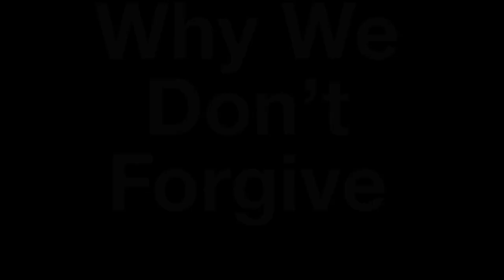Why We Do Not Forgive | Octavio Cesar Martinez | TEDxKoenigsallee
NOTE FROM TED: This talk represents the speaker's personal views and understanding of abuse and addiction; some viewers may be offended by it. TEDx events are independently organized by volunteers. The guidelines we give TEDx organizers are described in more detail

Octavio Cesar Martinez is an experienced trainer and speaker, sales manager, and corporate relationship developer with more than 30 years of experience. He shares his knowledge of leadership, personal development, forgiveness, and relational skills with individuals and organizations throughout the United States, and around the world. He has addressed audiences and conducted seminars for businesses, colleges, faith communities, and non-governmental organizations in Ecuador, India, Norway, Italy, Germany, Scotland, and Tajikistan. He has authored a book on forgiveness and co-authored a book on leadership and personal development, and has guest lectured at Bethel University, Asbury University, Fuller Seminary, BIOLA University, DeVry University, and Blue Mountain Community College. Octavio is the author of, It Was A Beautiful Day When My Father Died, a personal work of the emotional, and mental health benefits from forgiveness; Octavio is also the co-author of the anecdotal work, HABITS: Six Steps to the Art of Influence. Octavio C. Martinez is an experienced trainer and speaker, sales manager, and corporate relationship developer with more than 30 years of experience. He shares his knowledge of leadership, personal development, forgiveness, and relational skills with individuals and
organizations throughout the United States, and around the world. He has addressed audiences and conducted seminars for businesses, colleges, faith communities, and non-governmental organizations in Ecuador, India, Europe, and Tajikistan. He has authored a book on forgiveness and co-authored a book on leadership and personal development, and has guest lectured at Bethel University, Asbury University, Fuller Seminary, BIOLA Uni, DeVry University, and Blue Mountain Community College.

Octavio is the author of, It Was A Beautiful Day When My Father Died, a personal work of the emotional, and mental health benefits from forgiveness; Octavio is also the co-author of the anecdotal work, HABITS: Six Steps to the Art of Influence. This talk was given at a TEDx event using the TED conference format but independently organized by a local community.